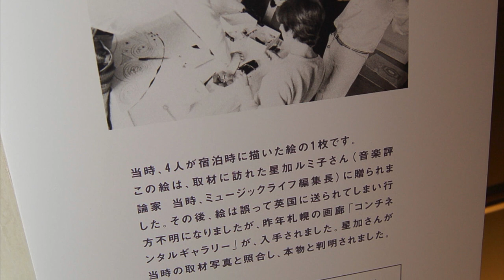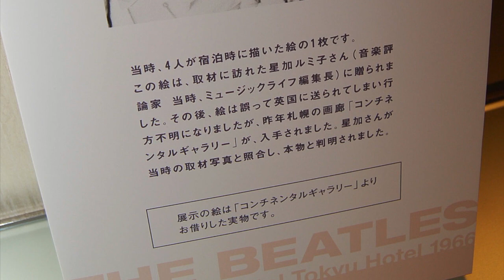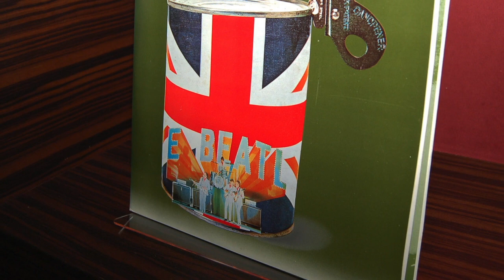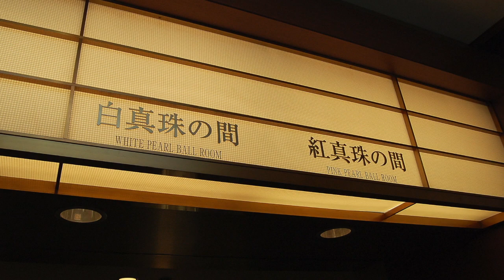Guests at Capitol Tokyu Hotel 1966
THE BEATLES宿泊40周年記念
THE BEATLES Guests at Capitol Tokyo Hotel 1966

ビートルズの4人が滞在中過ごしたプレジデンシャルスイートを3日間だけ特別に公開。部屋にあったインテリアなど、40年前の「ビートルズが過ごしたあの５日間」を可能な限り再現。さらに、当時部屋の中にあった、デスク・ランプ、そしてその上で描かれた水彩画を全国に先駆けて公開。2006年11月30日、Capitol Tokyo Hotel 閉館、建替えを前に、最初で最後のThe Beatlesイベント。11年前にこのイベントに参加し、撮影した写真がずっと眠っていたので今回、改めて見直し、映像作品にしました。
今となれば、たいへん貴重な資料だと思います。